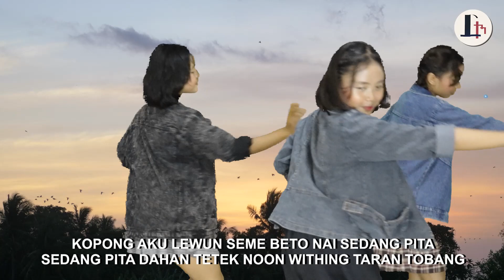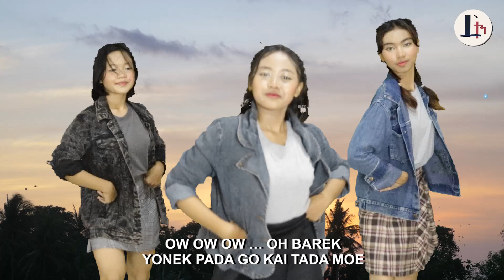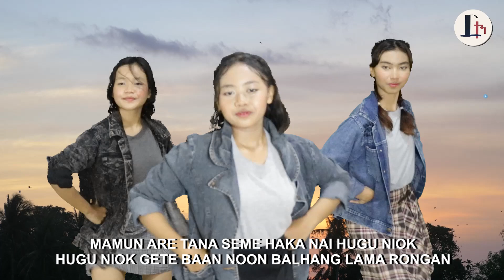PILE KODE PILE - Simon L. Muda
PILE KODE PILE
Cipt: Simon L. Muda
Voc: Simon L. Muda
Arranger/mixing/mastering: Sis Gana
Penari: Sanggar Tari Nyentrik Trias

Lyric:
Pile kode pile hau kaan goen goen ue
Sedon ratam tepeloro seme koro luo lolon
Keteko ating lada ro wulan gitan
Kete kai kaan tawi tilum teti
Go kete kai kaan tawi tilum teti

Tada kode tada pai kaan arik arik ue
Barek burako menure seme wua bakun keron
Keteko kala bala ro kuda kumhang
Kete kai kaan loge limam lali
Go kete kai kaan loge limam lali

Ow ow ow … oh sedon
Matak teka go kai pile moe
Ow ow ow … oh barek
Yonek pada go kai tada moe

Kopong aku lewun seme beto nai sedang pita
Sedang pita dahan tetek noon withing taran tobang
Koda ake mai nadon tedon

Mamun are tana seme haka nai hugu niok
Hugu niok gete baan noon balhang lama rongan
Kiring naen ake mai to dore

Produksi:
LEWO MUDA ENTERTAINMENT DEC 2023